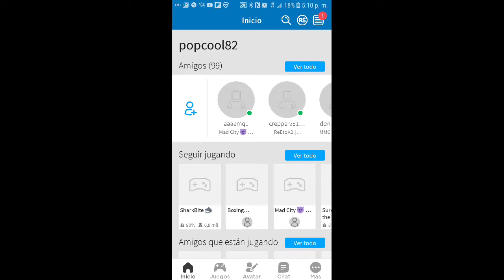29 de agosto de 2019